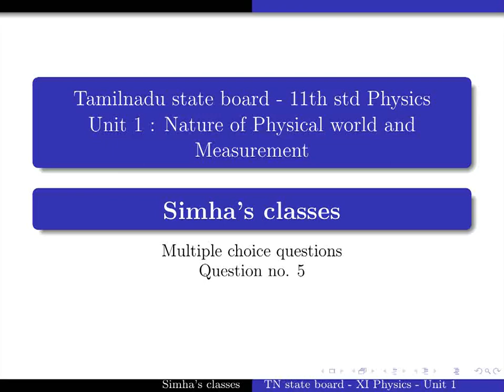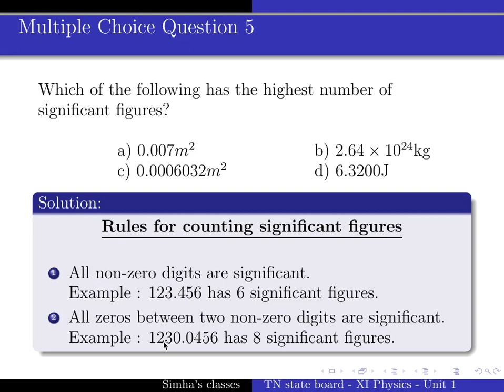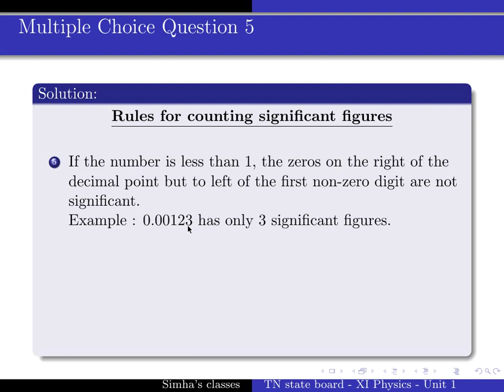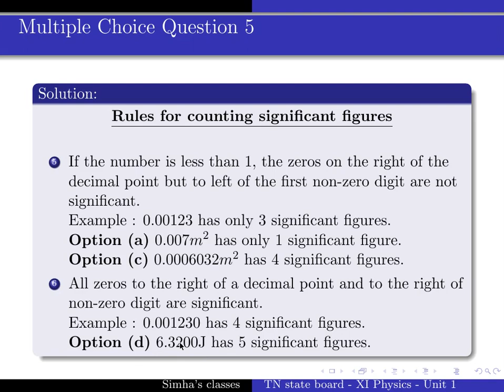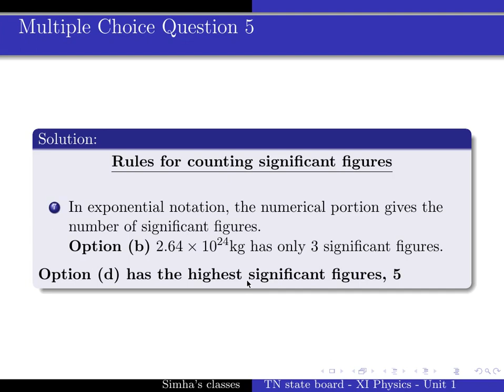Tamil Nadu +1 Physics Unit 1 MCQ 5 ( 11th Std Physics ) Exercise Problem Solution Explained in Tamil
Tamil Nadu +1 Physics Unit 1 MCQ 5 ( 11th Std Physics ) Exercise Problem Solution Explained in Tamil. Simha's Classes provides FREE and QUALITY educational content for the students of Tamil Nadu State Board (New Syllabus) to help them understand and solve the Textbook MCQ and Numerical Problems.